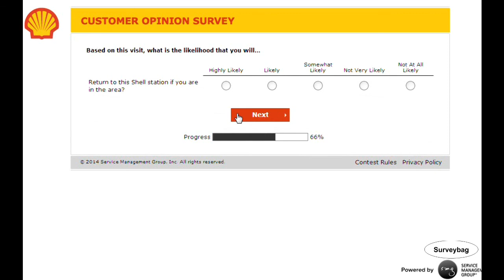Shell Survey Video by Surveybag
step-by-step guide video by Surveybag. Learn how to finish Shell customer survey online.